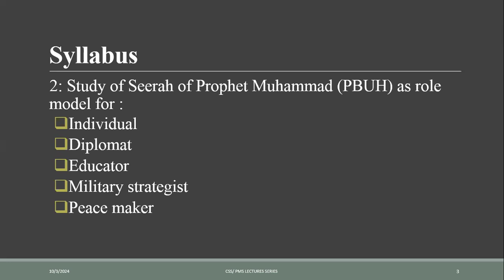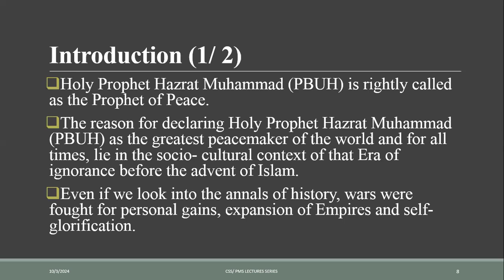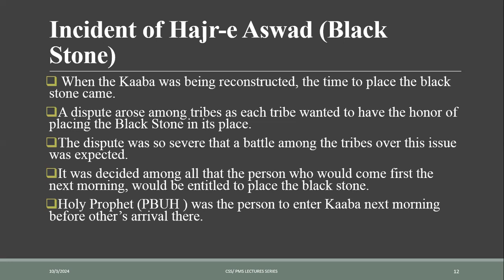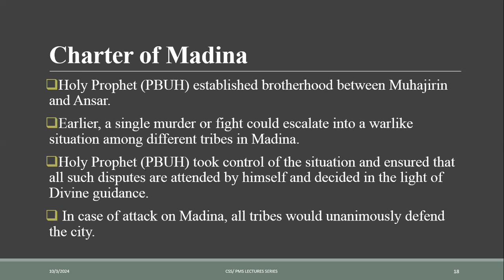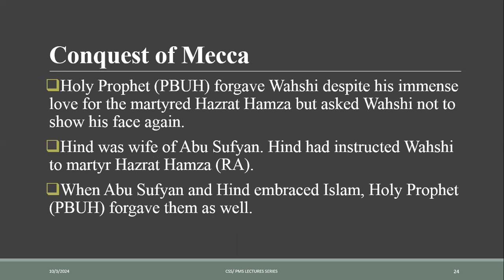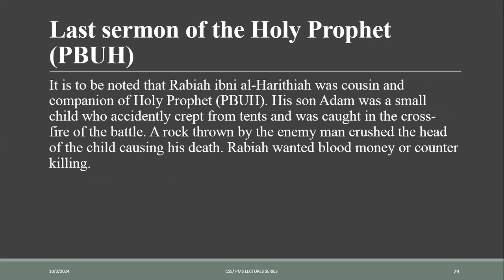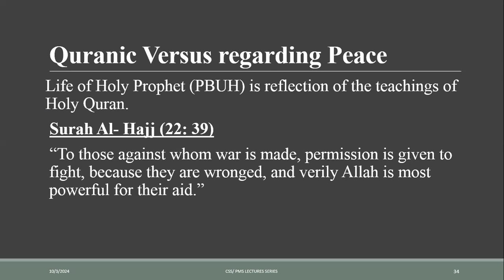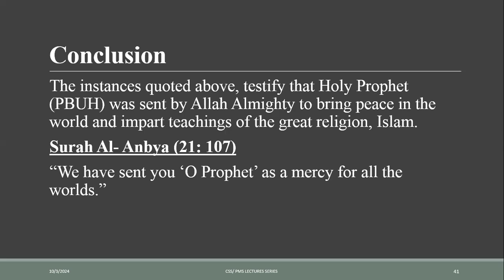Lecture # 139: Holy Prophet (P.B.U.H) as a Role Model for the Peace Makers.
In today’s video, we’re exploring the topic of 'Holy Prophet (P.B.U.H) as a Role Model for the Peace Makers.' We’ll delve into key aspects of the Holy Prophet’s (P.B.U.H) life that highlight his commitment to peace, justice, and compassion.

We’ll discuss specific instances from his teachings and actions that illustrate how He addressed conflict, promoted understanding among diverse groups, and fostered a sense of community.

Additionally, we’ll examine the relevance of these teachings in today’s world, offering practical ways we can apply them to become peacemakers in our own lives.

CSS2025 PMS2024 CSSIslamiat CSSPakAffairs CSSPMSLectures# CSSPMSLecturesseries